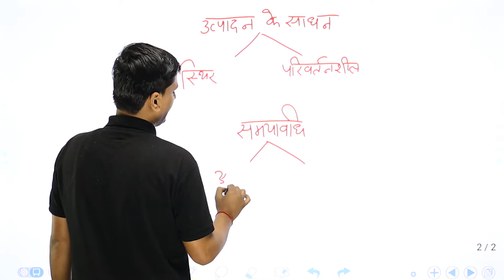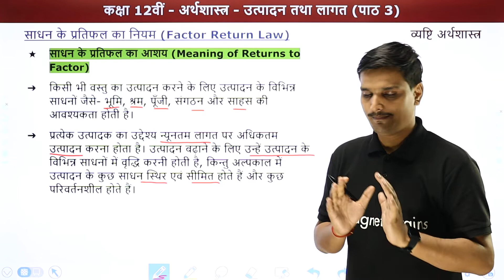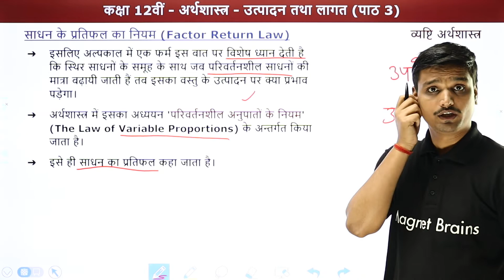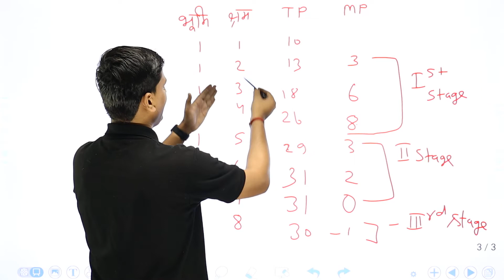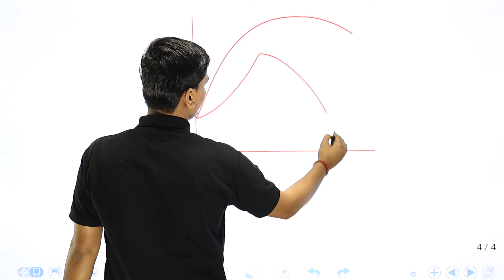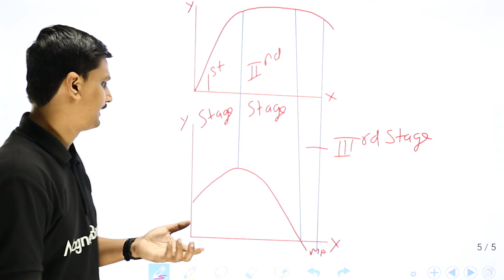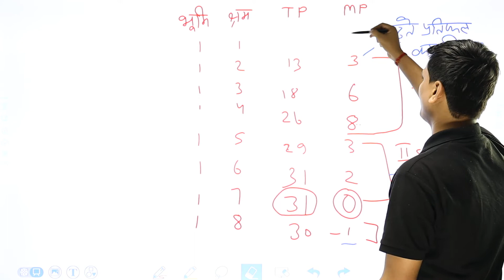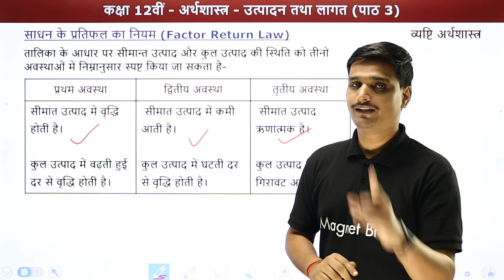Sadhan Ke Pratifal Ka Niyam (Factor Return Law) | Class 12 Micro Economics Chapter 3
✔️ Class: 12th
✔️ Subject: Micro Economics/व्‍यष्टि अर्थशास्त्र - NCERT/UP Board/Bihar Board
✔️ Chapter: Production and Costs/उत्पादन तथा लागत/Utpadan Tatha Lagat (Chapter 3)
✔️ Topic Name: Factor Return Law/साधन के प्रतिफल का नियम/Sadhan Ke Pratifal Ka Niyam
✔️ Topics Covered In This Video (By Avanish Sir): This video provides a detailed discussion of the Sadhan Ke Pratifal Ka Niyam (Factor Return Law) as explained in Class 12 Micro Economics Chapter 3 by Avanish Sir. The video will go through the different factors of production and explain how the law works to determine the return of each factor. Learn how to maximize the return with proper utilization of resources and understanding the underlying principles of microeconomics. Gain a better understanding with this lecture by Avanish Sir and benefit from his experience and expertise in the field of economics.
00:00 Production and Costs/उत्पादन तथा लागत - Introduction
01:12 Meaning of Factor Return Law/साधन के प्रतिफल का आशय
09:46 The Law of Variable Production/परिवर्तनशील अनुपातों का नियम
11:06 Factor Return Law/साधन के प्रतिफल का नियम - Definition
27:25 Website Overview

class 12 economics chapter 3 solutions in hindi
12 वीं अर्थशास्त्र अध्याय 3
साधन के प्रतिफल तथा पैमाने के प्रतिफल में अंतर
sadhan ke pratifal in english
साधन के प्रतिफल से क्या तात्पर्य है
पैमाने के प्रतिफल कितने प्रकार के होते हैं
पैमाने के प्रतिफल की सचित्र व्याख्या कीजिए
परिवर्तनशील अनुपातों का नियम pdf
return to scale in hindi
पैमाने के प्रतिफल से आप क्या समझते हैं